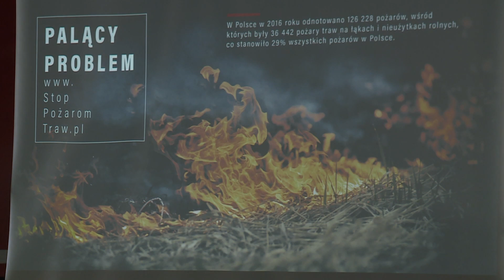Służby ostrzegają Dolnoślązaków przed wypalaniem traw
Wypalanie traw jest nie tylko niebezpieczne dla fauny i flory, ale także dla ludzi. Służby apelują, by tego nie czynić.